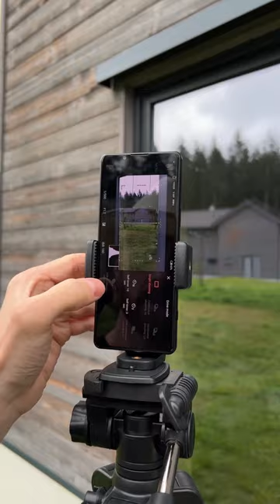Level up your self portraits with WowXperia creator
From WowXperia creator @nordic_scott_official, transform your photos into something magic with Eye AF on Xperia 5 IV.​